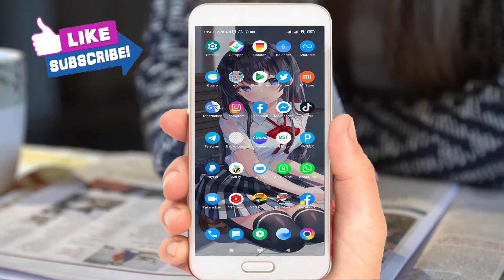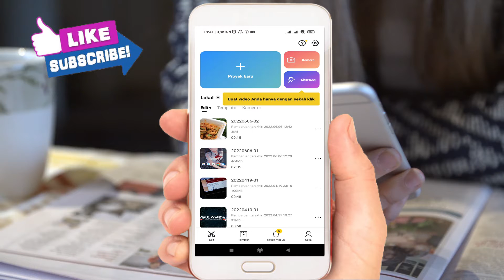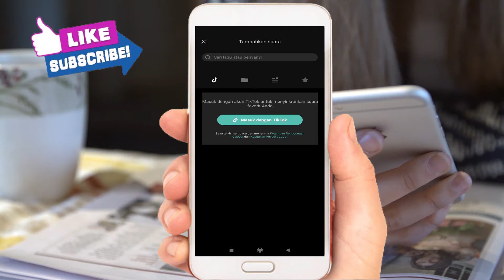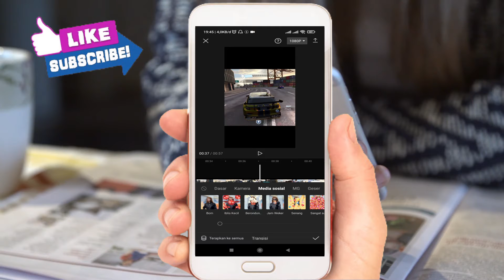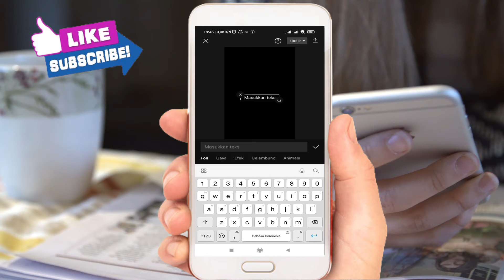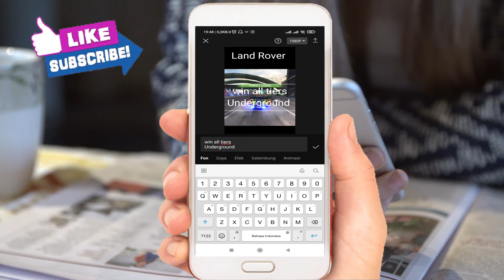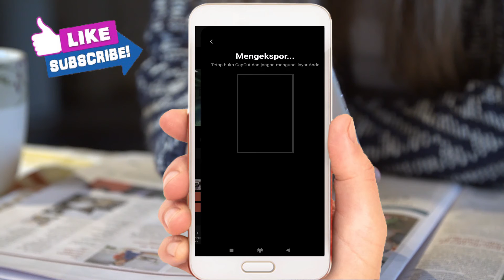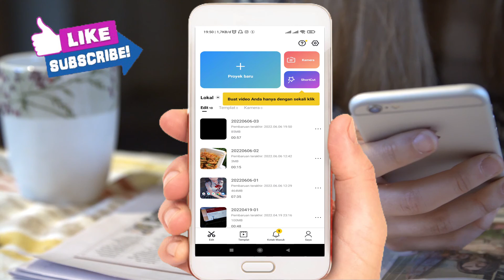CARA BUAT VIDEO YOUTUBE SHORTS DARI ANDROID DENGAN MUDAH | Cap Cut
BELAJAR EDITING VIDEO UNTUK YOUTUBE SHORTS
BERAPA RESOLUSI VIDEO YOUTUBE SHORTS
ASPEK RASIO VIDEO YT SHORTS